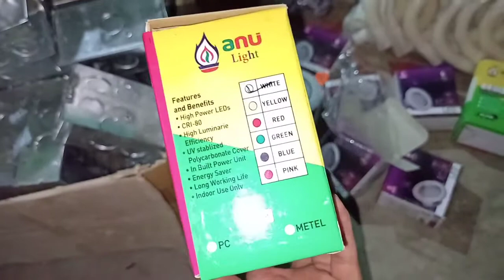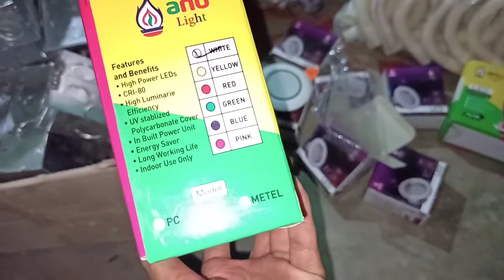मकान के लिए लाईट कौनसी खरीदे | light fitting in home | best light for home | down light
बिजली फिटिंग के लिए लाईट कौनसी खरीदे | light fitting in home | best light for home | bijli fitting |

downlight,
deep light,
best deep light,
best anu light,
best veto light
filips light,
hosper light,